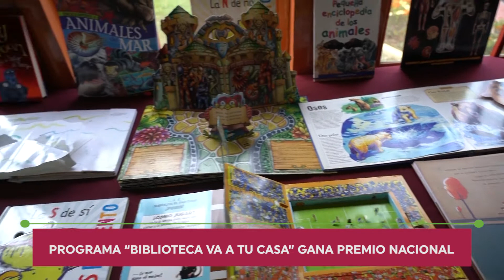PUEBLO LIBRE EN TRES MINUTOS - EDICIÓN 33 - 12 DIC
Infórmate sobre las acciones de la Municipalidad en la trigésima tercera edición de nuestro micro noticiero "Pueblo Libre en Tres Minutos"